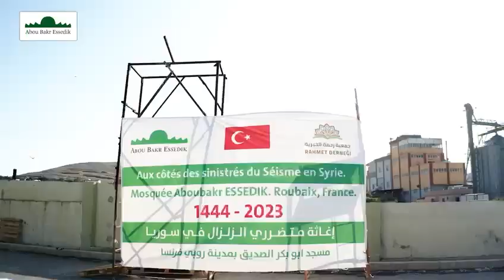Aide alimentaire en soutien à nos sœurs et frères à Idlib en Syrie- Action n1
Suite à la campagne de dons lancée en ce début d'année 2023, suite au tremblement de terre en Syrie et en Turquie, par la volonté d'Allah, Nous avons collecté la somme de 155 000 €, allahouma berek.

77500 euros pour chaque pays.

20000 euros ont été distribués directement par  nos frères Houcine et Jabir, mandatés sur place par notre mosquée,  aux réfugiés syriens dans le Sud de la Turquie car il s'agissait de l'acquittement de la zakat el maal.

Et un premier virement de 25 000 euros a été effectué à une association koweitienne qui a droit d'entrer sur le territoire syrien.

Dans cette vidéo, vous verrez le résultat de notre première action, par la volonté d' Allah puis par la cause de nos dons.

Beaucoup d'émotions, joie et tristesse, nous traversent l'esprit.

Qu'Allah vous récompense du meilleur pour vos dons et l'assistance par la volonté d'Allah dans cette terrible épreuve.

A bientôt pour une nouvelle action avec les finances restantes !

Aussi, bientôt un retour sur les actions en Turquie incha a Allah.

Barak Allah fikoum

Farid Abou Amîra
Responsable mosquée Abou Bakr